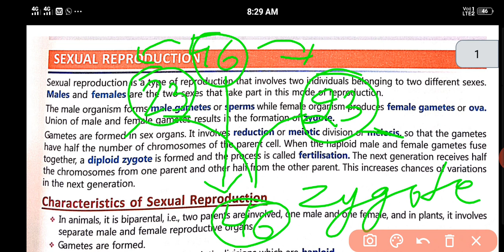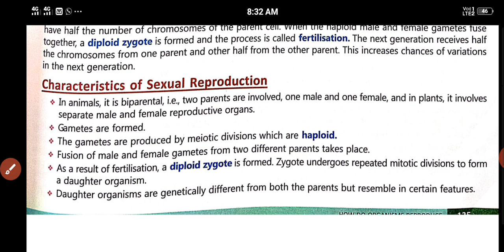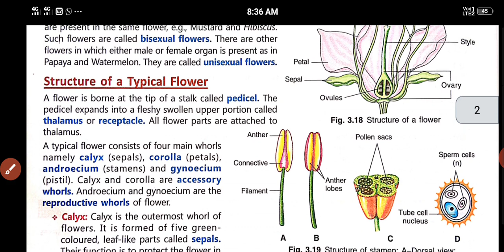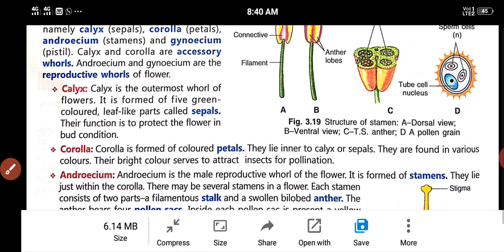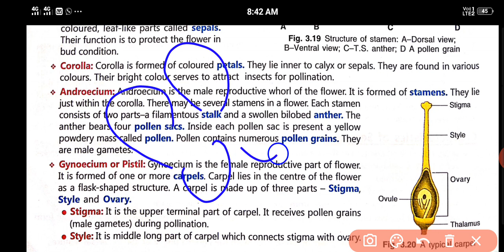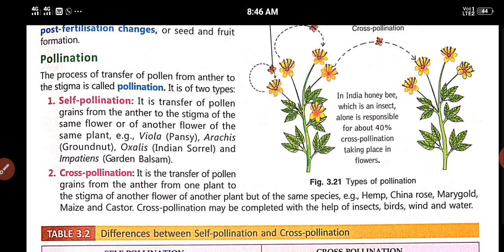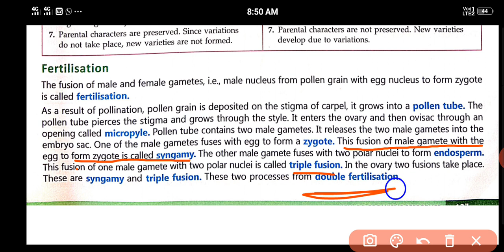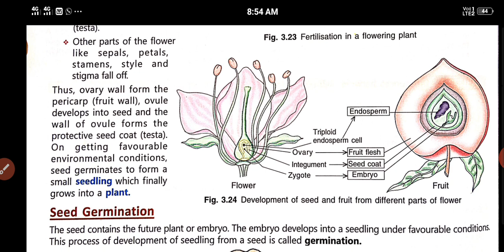Sexual Reproduction, ( sexual reproduction in plants), Double Fertilization Class 10 Biology.